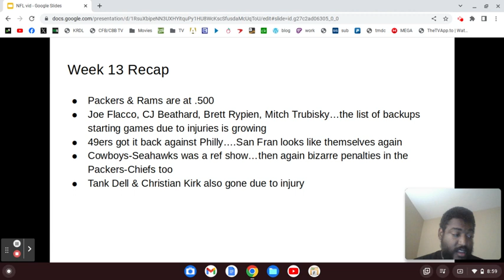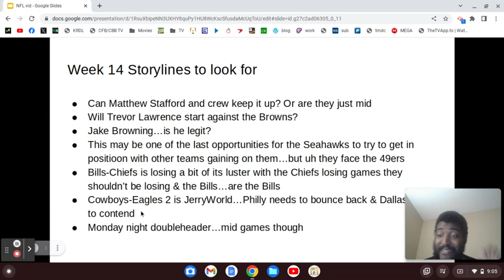2023 NFL Week 13 Recap & Week 14 Overview (12/6/23)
You know...Joe Flacco isn't the weirdest thing to come out of the NFL this year...yeah where's the strength & conditioning?